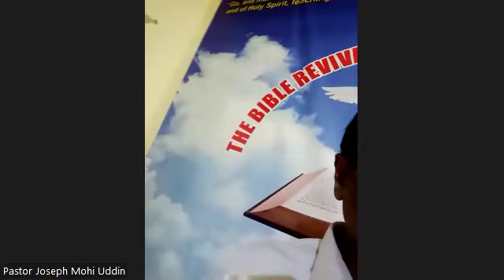Call to Prayer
Pastor Emilia leading us in prayer.